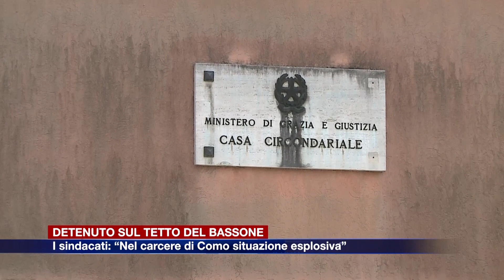Etg - Detenuto sul tetto del Bassone. La denuncia dei sindacati: “Situazione esplosiva”